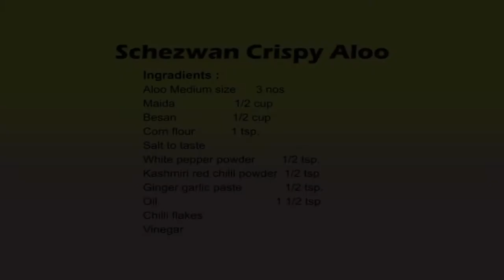Crispy Schezwan Potato / Aloo क्रिस्पी Schezwan पोटैटो / आलू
Crispy Schezwan Potato, fried with batter makes crispy potatoes in delicious schezwan sauce, is an excellent vegetarian option for party starters / appetizers. It  is Indo-Chinese starter recipe by Meena Cooks.